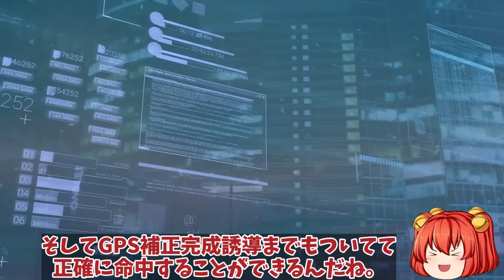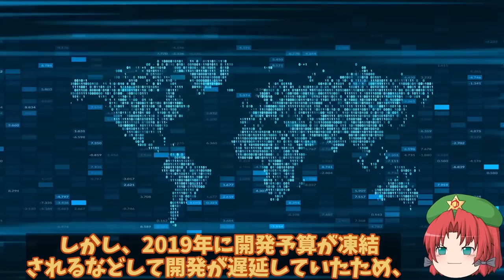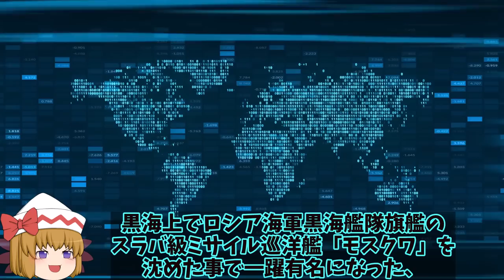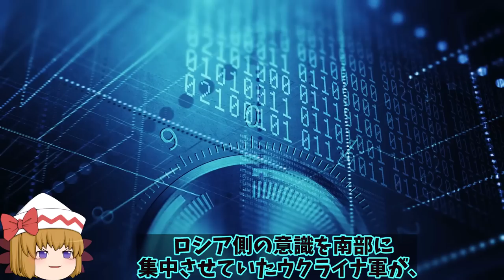【ゆっくり解説・軍事News】露軍クリミア半島サキ飛行場爆破にはロケット砲を使用！烏軍の関与が見えてきたSu30はすぐに逃げる？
1、2014年にロシアによって一方的に併合されたクリミアで2022年8月9日、半島の西岸ノヴォフェドロフカにあるロシア海軍のサキ航空隊基地において、MiG25など多数の航空機が破壊された爆発について、ミサイル攻撃によるものであったとしてウクライナ軍が公式に発表したよ。

2、やはりウクライナによる攻撃だったみたいだな。

3、色んな説が囁かれていたみたいだけど、ウクライナによる攻撃が一番有力な説だったもんね。

1、そうだね。さて今回は、ウクライナ軍がクリミアでの飛行場攻撃はミサイルによるものと発表したことについて、詳しく解説していくよ。

引用・転載「出典：海上自衛隊ホームページ」
引用・転載「出典：航空自衛隊ホームページ」
引用・転載「出典：陸上自衛隊ホームページ」